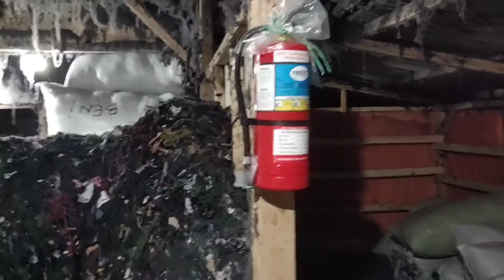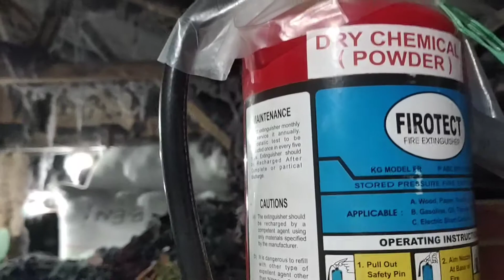Review Apar Firotect - Alat Pemadam Kebakaran Merk Firotect 3 Kg Powder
Apar / Alat Pemadam Kebakaran
/ Fire Extinguisher

Merk :  FIROTECT
Type/Penglikasian :  ABC
Bahan : POWDER
Ukuran isi : 3 Kilogram
Standarisasi/izin :  DISKAR NO. 364.1/1697-DPPK

Harga (IDR) :  Rp. 460.000,-

Rekomendasi Tempat Beli Apar Di Daerah Bandung :

CV. WAHANA JAYA

Google Maps : WAHANA JAYA
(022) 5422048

Alat Pemadam Api Ringan atau yang biasa kita sebut APAR adalah alat yang digunakan untuk memadamkan api atau mengendalikan kebakaran kecil. Alat Pemadam Api Ringan (APAR) pada umumnya berbentuk tabung yang diisikan dengan bahan pemadam api yang bertekanan tinggi. Dari segi aspek Kesehatan dan Keselamatan Kerja (K3), APAR merupakan peralatan wajib yang harus dilengkapi oleh setiap perusahaan dalam mencegah terjadinya kebakaran yang dapat mengancam keselamatan pekerja dan aset perusahaan.